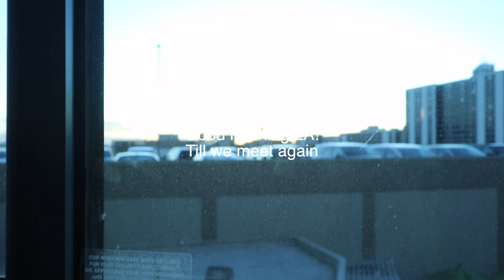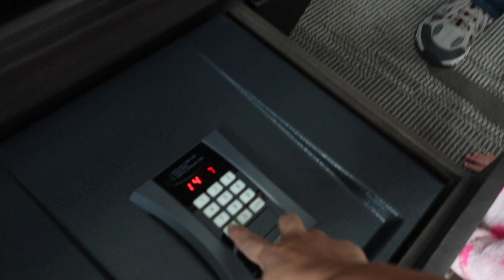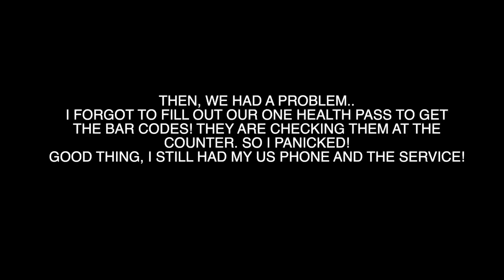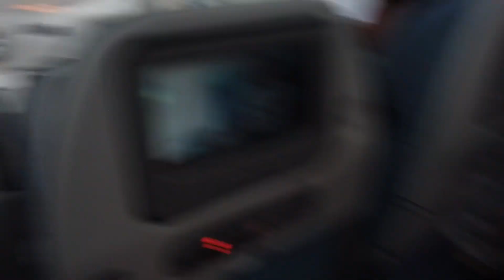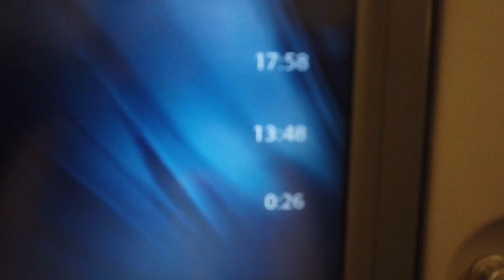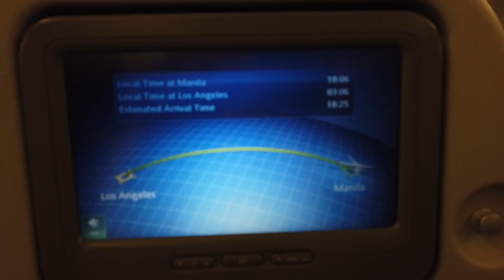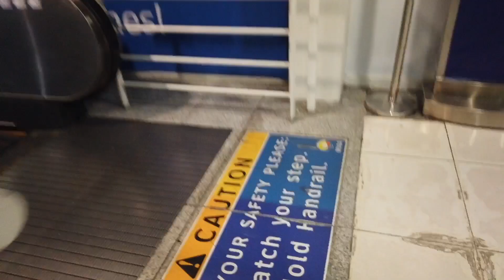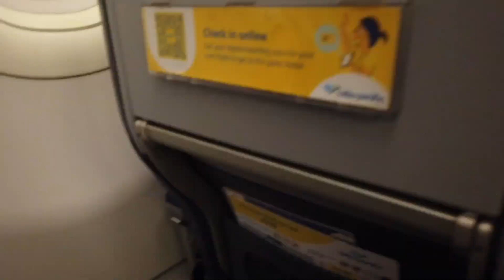OUR FLIGHT FROM USA TO CEBU CITY PHILIPPINES | MOVED FROM USA TO THE PHILIPPINES VLOG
Hey guys, we are the WHITE FAMILY MOMMY RUBY, DADDY NICK, ATE SOPHIA AND SAMANTHA. We recently just moved to the Philippines from the USA so our vlogs are going to be focus on our daily lives here in the Philippines; experiences, struggles, travels, Day of the life, grocery hauls, first time experiences, mukbangs and more.